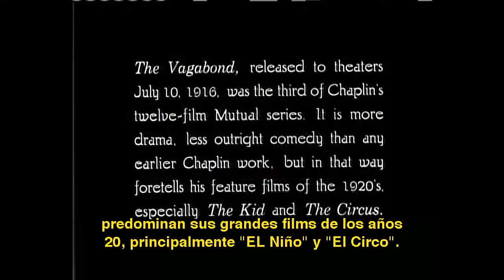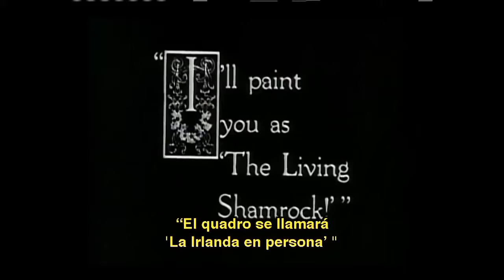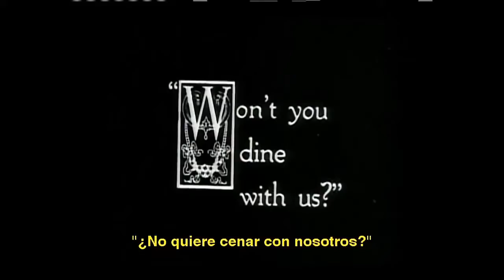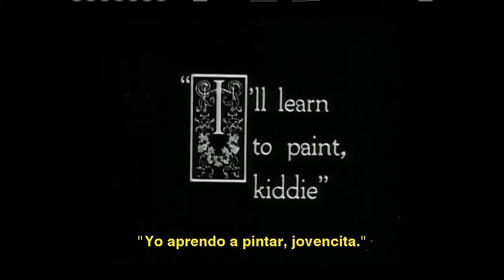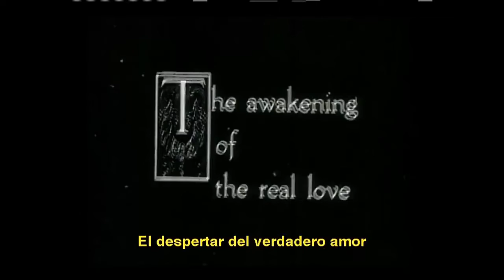Charles Chaplin-El vagabundo subtitulado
Charlot encuentra a la muchacha de sus sueños cuando la defiende de unos criminales y comienza a trabajar en la granja de su padre. Todo parece bien hasta que descubre que la muchacha ya tiene a alguien en su vida. No queriendo causar problemas, Charlot abandona la granja moviendo su bastón como si estuviera contento de volver a la carretera